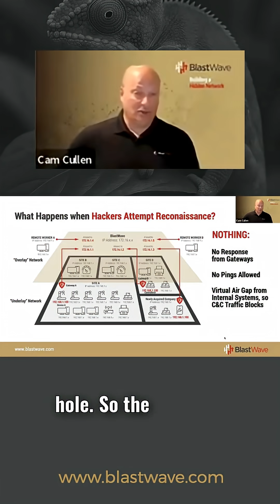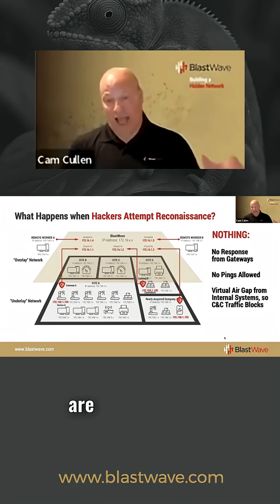Invisible Gateways Block External Reconnaissance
Curious how to protect OT networks from AI-driven hacks? Discover how network cloaking stops cyber threats and see live demos in action.

## Attack Prevention
- Attack Chain Defense: The team details how network cloaking breaks the attack chain at the reconnaissance stage, rendering even automated AI-driven hacking tools ineffective against protected networks.
- Comprehensive Protection: Scenarios are covered involving both external attackers and insider threats, explaining the solution’s ability to block unauthorized lateral movement and enforce least privilege access.